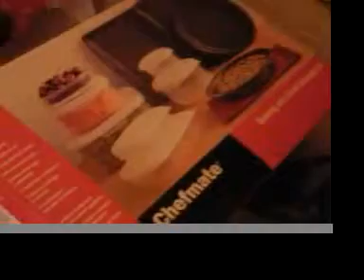2009 Christmas Eve